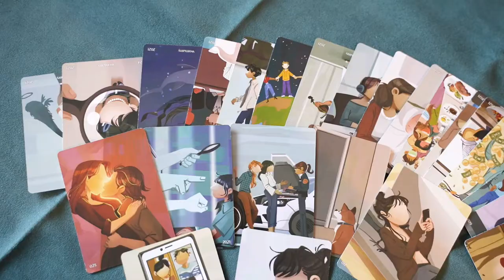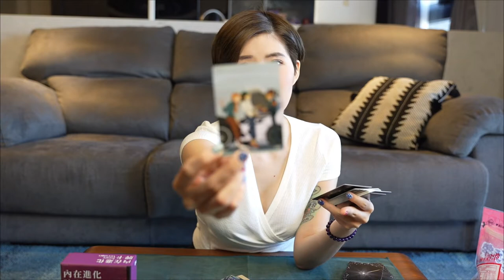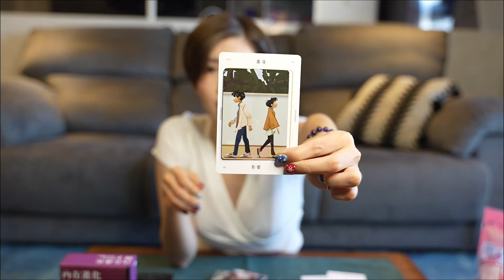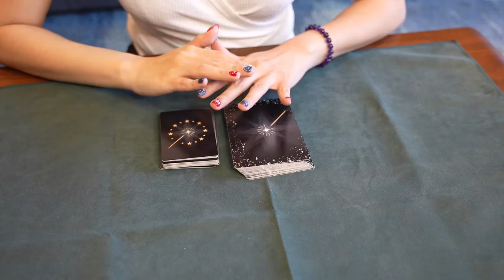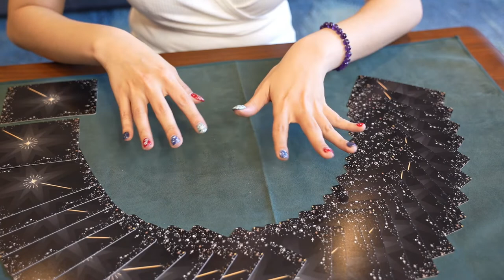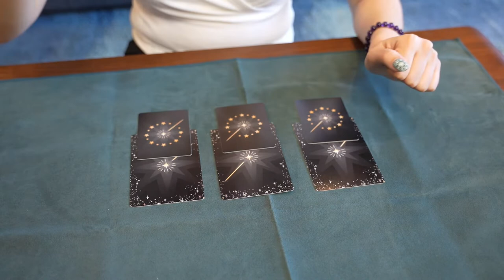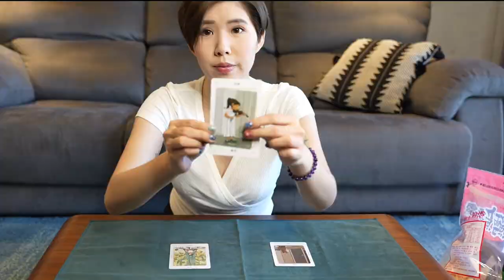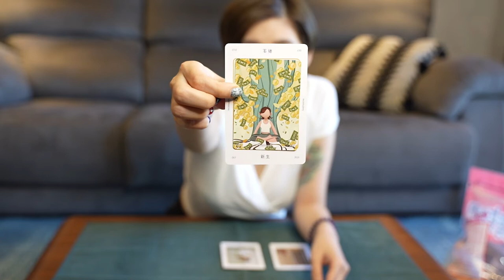2022年讓我們一起過得更好｜內在進化牌卡 人人都能上手的牌卡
人生迷茫？想知道自己一週運勢？想為自己占卜？
其實有了這副牌卡就可以有很多玩法囉
這副牌卡與歐卡很像，因為這就是歐卡創辦人做的呀
所以簡單易懂，占卜新手非常適合，喜歡的可以入手千萬別錯過
可以為自己找出人生解答，又可以當桌遊與朋友一起玩
不需要過多其他解讀的方式，輕鬆簡單就可以上手的牌卡
之後會再分享金句牌卡與臉紅紅深度床遊牌卡：自助親密＋混打前戲